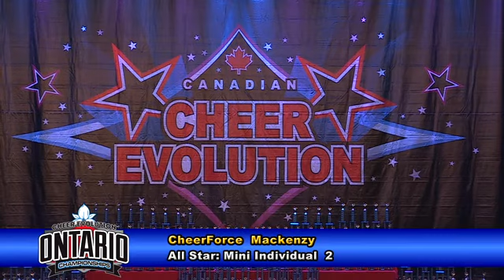CheerForce Mackenzy Mini Indy 2